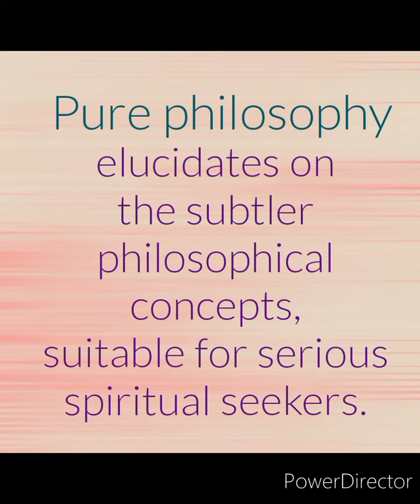Wisdom Conversations || Book Shelf || Global News India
Global News India presents Book Shelf. our endeavour
Here we introduce good books to you...